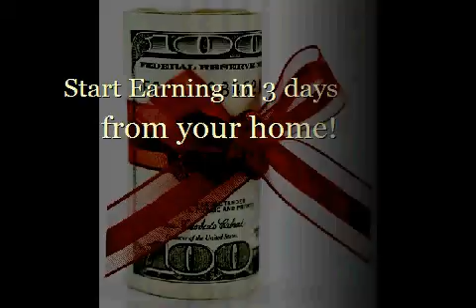How To Work From Home Online